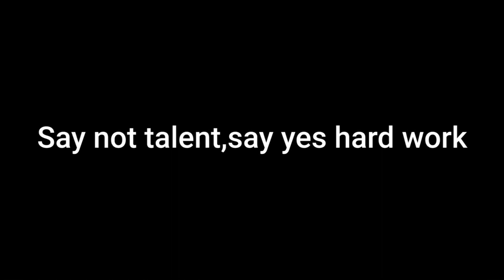Kira Makogonenko boxing motivation